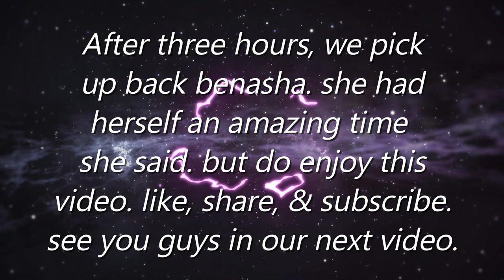Visiting @ITSOURLIFEARD And @SPARKLENTINGZ/ Escorting Benasha To Prom 2022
Visiting itsourlife-ARD And Sparkle N Tingz/Escorting Benasha to prom 2022